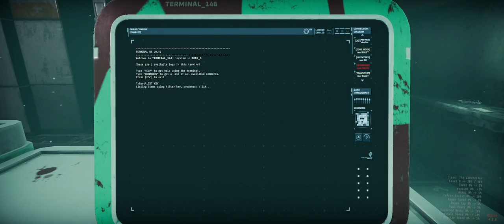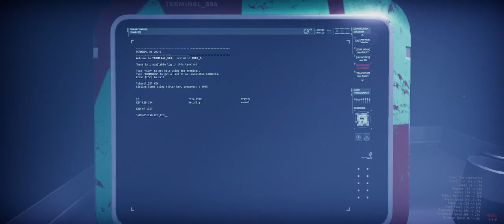R3A1 Extreme Final Test Run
Testing my mod that combines R3A1/R6B1 and the finale in R6D1

Though Warden Objective seems to function properly, there are things that can be polished.

Flyers getting stuck is a problem with the game most times and that is a disappointment

I&#34;m thinking of adding Extreme to give a reason to pick up Matter Wave P

I did use OP weapons, this just due to how bots are dumb. Using default will probably results in death a lot (in Overload) -- Watch live